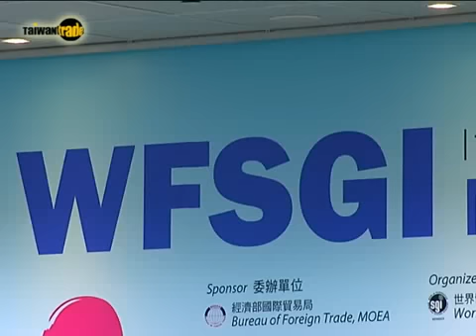2011年台北國際體育用品展展況報導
4月27日至30日於台北世貿南港展覽館舉行的「2011年台北國際體育用品展」(TaiSPO)，規模突破37年來歷史新高。國際廠商陣容與台灣優異的運動用品製造實力，已成功吸引國際重量級買主前來參觀，今年的「台北國際體育用品展」成為各大廠商不可缺席的展示平台！ TAITRA 外貿協會 / Taiwantrade 台灣經貿網